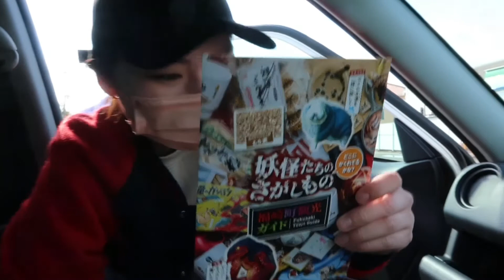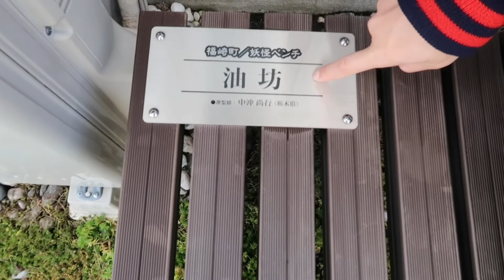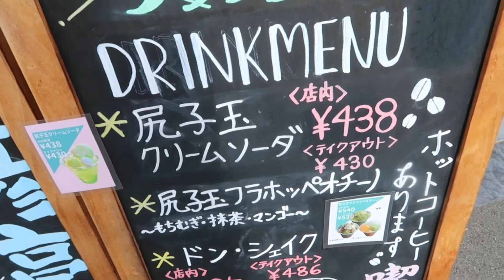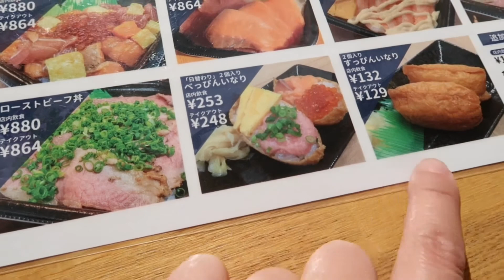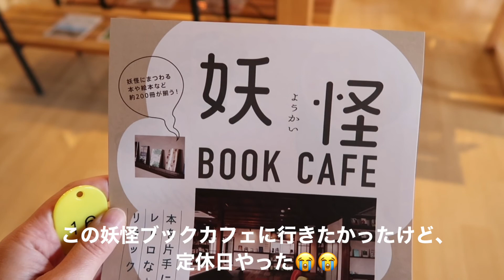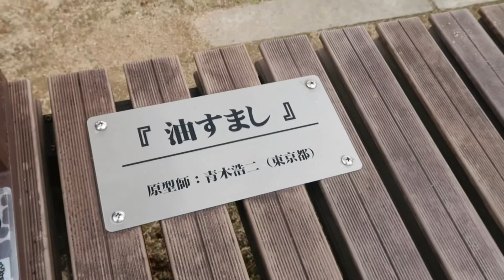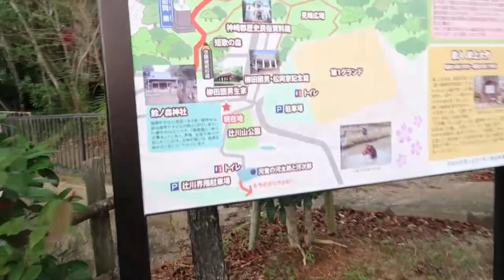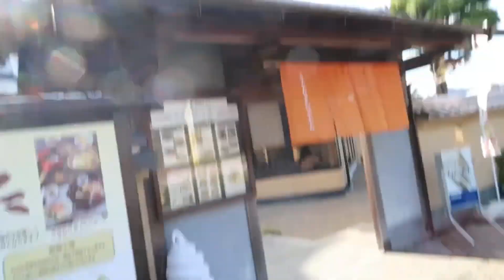妖怪だらけの町⁉︎福崎町に行くので巻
妖怪だらけの町、福崎町に行ってきました！
一反木綿に一つ目小僧、町中に妖怪がいっぱい居ました！